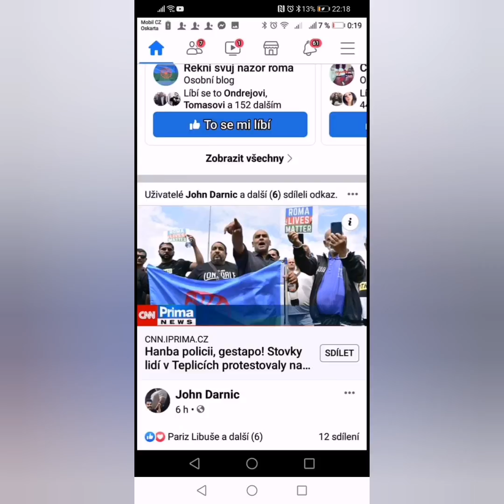STOP RASISMUS - DAVID MEZEI TO DOTIAHNUL DALEKO SUPER PRACA